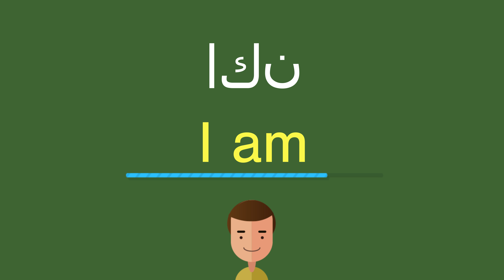كيف أقول اكن باللّغة الإنجليزيّة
كيف أقول بشكل صحيح اكن باللّغة الإنجليزيّة؟
ما هي التّرجمة الصّحيحة لكلمة اكن من العربيّة إلى الإنجليزيّة؟
كيف تكتب بشكل صحيح كلمة I am?

شكرا جزيلا!